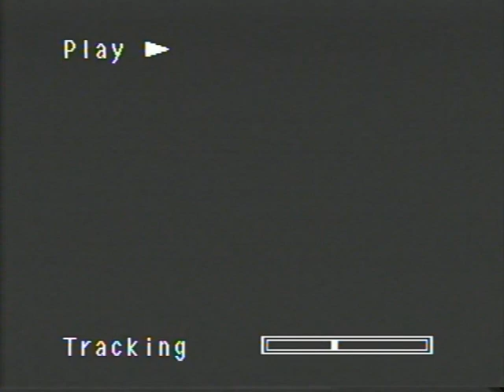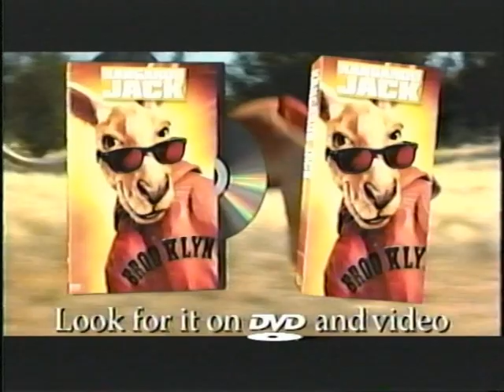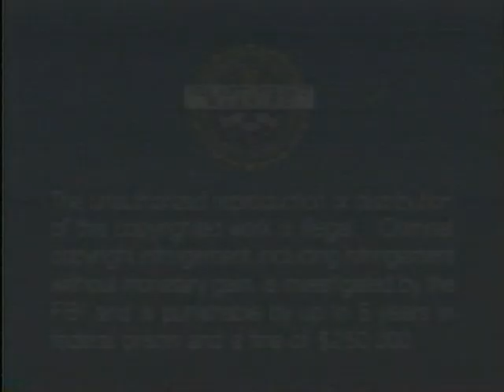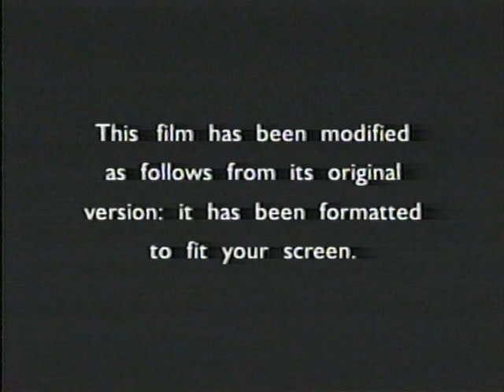Harry Potter 1-3 VHS openings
A compilation of the opening previews to all three Harry Potter VHS releases. Captured from my personal collection.

(DVD & VHS released on May 28 2002)

(DVD & VHS released on Apr 11 2003)

(DVD & VHS released on Nov 23 2004)